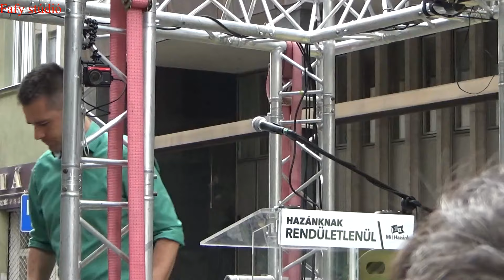Antiglobalista tüntetés: beszédek az Egészségügyi Államtitkárság épületénél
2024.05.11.